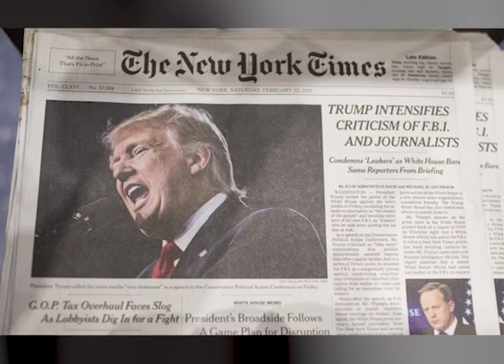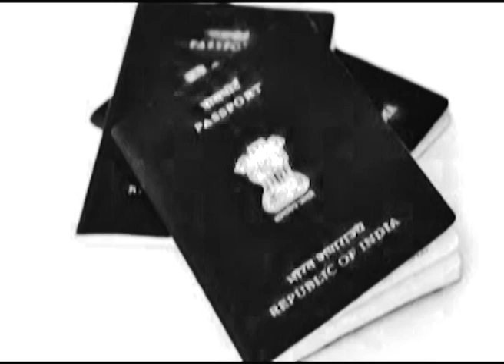Donald Trump Sensational Decisions || US PRESIDENT || EXECUTIVE ORDER || VISA BAN || TRAVEL BAN